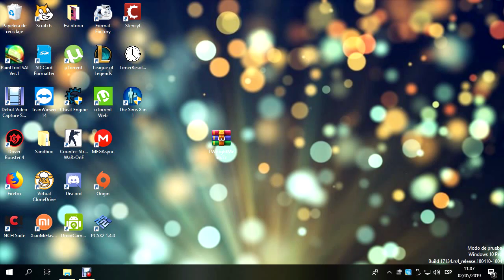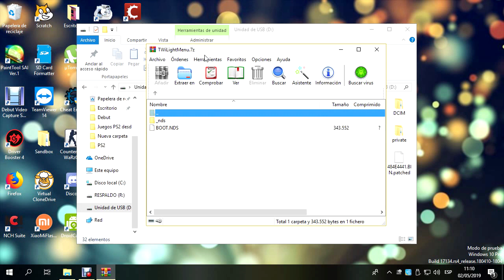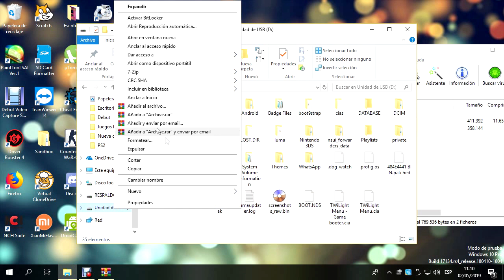Instalar TwilightMenu en Nintendo 3DS/2DS [FBI]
Bien gente, estoy haciendo los videos en el órden que los votaron. Así que en este caso toca otro video sobre TwilightMenu (aman Twilight). Les enseñaré como pueden instalarlo fácilmente en su Nintendo 2DS O 3DS cualquier variante con LUMA y FBI. Simplemente con la ayuda de su tarjeta SD.